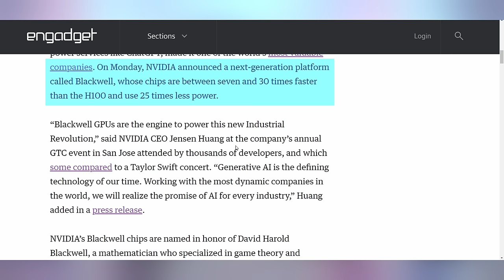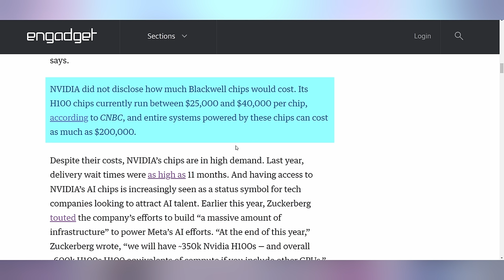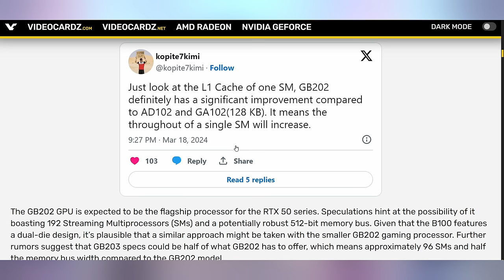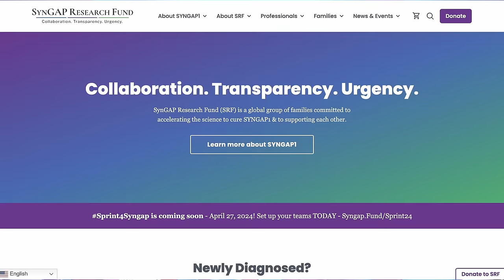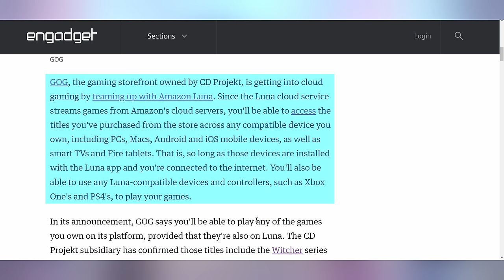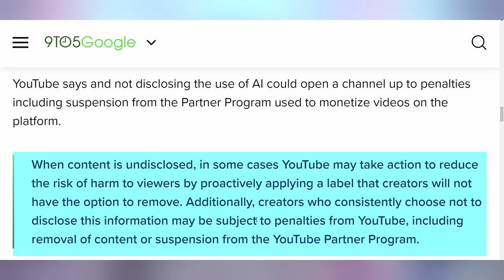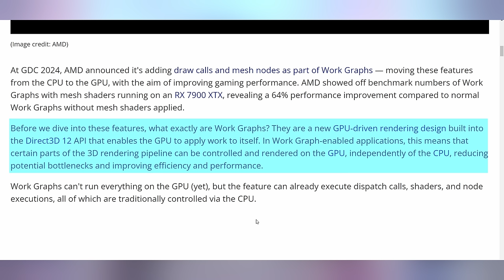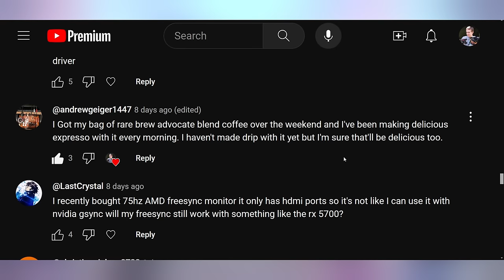AMD's Tweaking Gaming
► Get your first bag of Rare Brew Coffee and support rare disease research!

0:00 - Intro
00:46 - Nvidia Blackwell Announcement
08:46 - Sponsor:
10:39 - PSVR2 Paused
12:01 - GOG x Luna
13:13 - UFD Deals
13:57 - YouTube GenAI Rules
16:43 - AMD Made Better For Gaming
19:01 - Comment Response

Presenter: Brett Sticklemonster
Videographer: Brett Sticklemonster
Editor: Rikus Strauss
Thumbnail Designer: Reece Hill